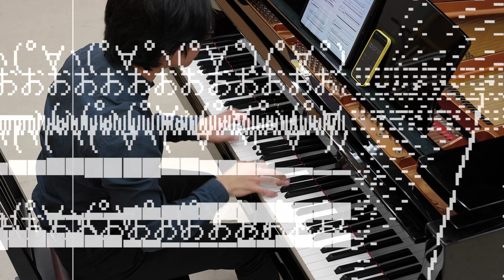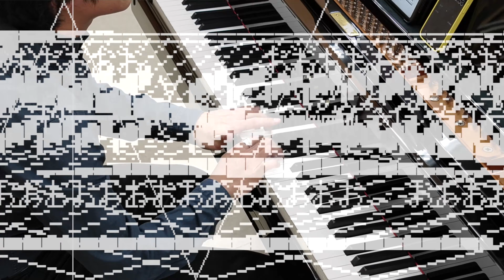Yuri Umemoto - barrage▂▃▅▆▇▂▃▅゚∀゚)ノ゚∀゚)ノ∀゚)ノ゚)ノ)ノ━━━rrrっ!! for piano and MIDI piano (2023)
barrage▂▃▅▆▇▂▃▅゚∀゚)ノ゚∀゚)ノ∀゚)ノ゚)ノ)ノ━━━rrrっ!!
for piano and MIDI piano (2023)

Composed by Yuri Umemoto
Performed by Tomohiko Sugino
December 6, Aichi University of the Arts
Videographer: Yuri Umemoto

"barrage▂▃▅▆▇▂▃▅゚∀゚)ノ゚∀゚)ノ∀゚)ノ゚)ノ)ノ━━━rrrっ!!" is a composition for solo piano and automatic playback using MIDI piano. This piece is situated within the context of the internet culture genre known as "Black MIDI," popularized on platforms like YouTube and Nico Nico Douga. It draws inspiration from various musical contexts, including works for piano roll and automatic player piano represented by figures like Conlon Nancarrow, as well as visual imagery related to counterpoint ranging from J.S. Bach's keyboard music to György Ligeti's micro-polyphony.

The prototype of internet culture known as "Black MIDI" originated on Japan's Nico Nico Douga in the late 2000s and later spread to the United States and Europe through platforms like YouTube by the early 2010s. The term refers to MIDI data inundating the computer screen with an overwhelming number of notes, turning it completely black. The excessive data puts a significant burden on computer processing, contributing to the technical violence that becomes an aesthetic aspect of this culture, a feature embraced in this work.

Video-sharing sites such as Nico Nico Douga and bilibili have a feature that displays viewer comments overlaid on the screen. The state in which these comments flood the screen is referred to as "danmaku" in Japanese (or "bullet curtain" in Chinese) net slang. It is a collection of user comments that overwrite content excessively and scroll continuously.

In this piece, the standardized elements of "danmaku" often copy-pasted online (emojis, symbols, etc.) are translated into "piano roll" (visual information of musical notes in sequencing software) and arranged as visual images of "danmaku."

The "danmaku" in this work can be considered as individual elements interpreted as melodies. In this sense, the music can be described as an excessive contrapuntal composition. However, what we can audibly recognize is a "pitch-black" roaring sound. In a way, this state is akin to the auditory degradation described by Theodor Adorno in the post-1950-60s society, the fate of epistemology in music, and is similar to the recognition of Ligeti's micro-polyphony as the undulation of the "atmosphere." In the midst of a grand symphony created by the MIDI piano, the solo pianist expresses themselves as the lone user persisting amidst an overwhelming flood of comments from countless internet users. I, too, am desperately living in such a contemporary society.

Yuri Umemoto